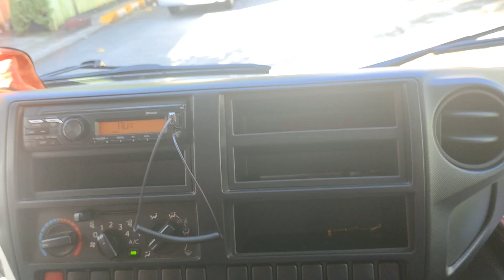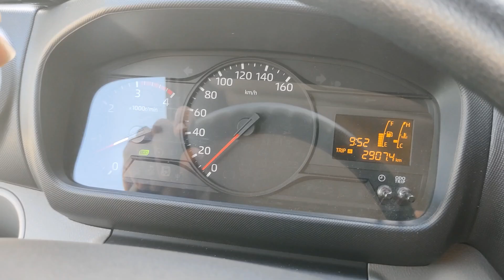HINO 300 616 ang ganda